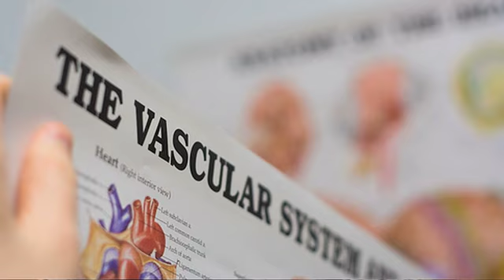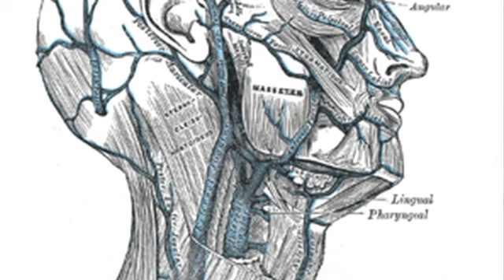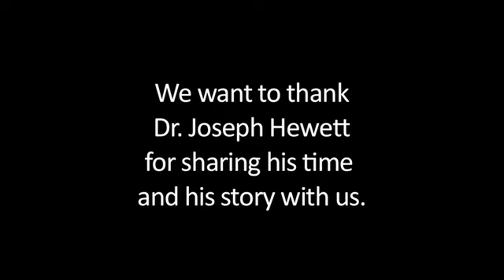The Open Mind Tour